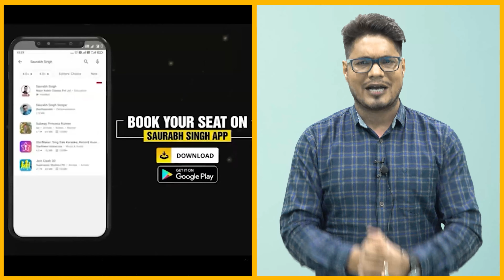Live Interaction with 10th Pass Candidates with Saurabh Sir I Download Saurabh Sir App 🔥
Dear Defence Aspirants,

यह सेशन पूरी तरह से ऑनलाइन होने वाला है आप इस सेशन को घर बैठे अपने मोबाइल फ़ोन के जरिये देख सकते है जिसके लिए आप को किसी भी तरह के शुल्क देने की आवश्यक्यता नहीं है। इस सेशन का हिस्सा आप निचे दिए गए कुछ आसान steps को Follow करके बन सकते हैं।

📌Step 1
आपके सबसे पहले Google Play Store से
✅ Saurabh Singh App Install 📲करना है।

📌Step 2
आपको Guest User Login करना है

📌Step 3
Guest User क्लिक करने के बाद
अपना नाम -
अपना मोबाइल नंबर -
अपना Email टाइप करें -

Course में Live Session with Saurabh Sir Interaction with AirForce Candidates Select करें
अब आप इस Session का हिस्सा बनने के लिए Register हो चुके है
यह सेशन 5 August को दोपहर 12 बजे शुरू होगा।